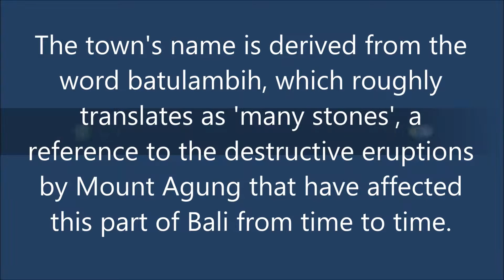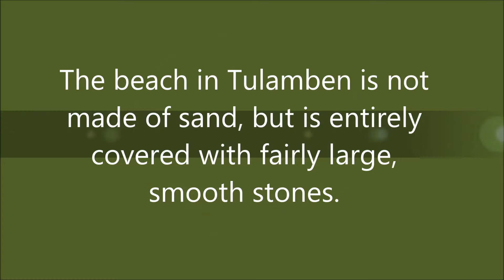Tulamben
Tulamben is a small fishing village on the north-east coast of Bali. It is among the most popular dive sites on Bali since the wreck of the Liberty, a US Army Transport ship torpedoed by a Japanese submarine in 1942 lies just off shore